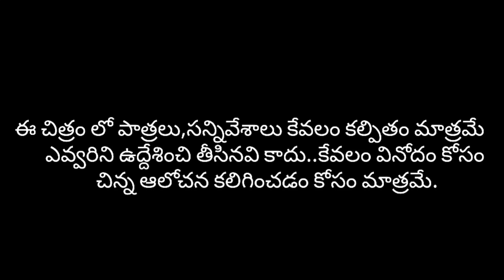deyyam tho dawath shortfilm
horror short film try chesham nacchuthundi ani aashisthunnam.. 🙏🙏